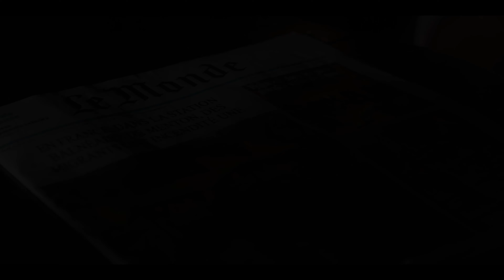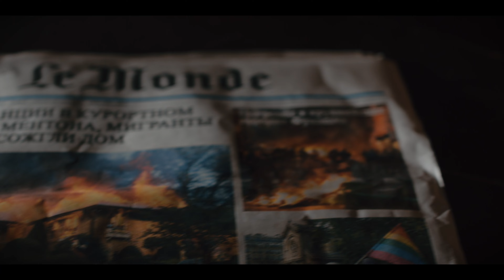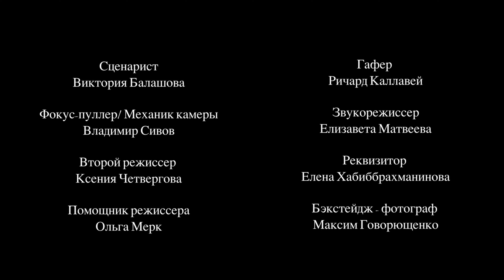САЛЬТО-МОРТАЛЕ- работа студентов, В. Коровина и М. Андреева, Мария Померанцева, сценарий В. Балашова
"САЛЬТО-МОРТАЛЕ" - работа студентов, Виктора Коровина - ВКСР и Михаила Андреева - ВГИК, в ролях Мария Померанцева, Алексей Батуров, по сценарию Виктории Балашовой, второй режиссёр - Ксения Четвергова ,  фокус пуллер/ механик камеры - Владимир Сивов, помощник режиссёра - Ольга Мерк, гафер Ричард Каллавей, реквезитор - Елена Хабибрахманова, бэкстейдж/фотограф - Максим Говорющенко и т.д.